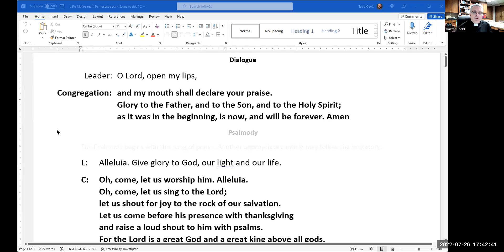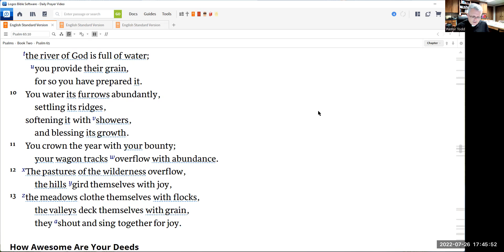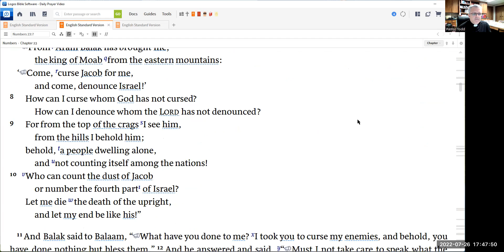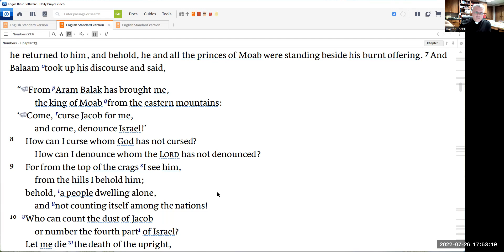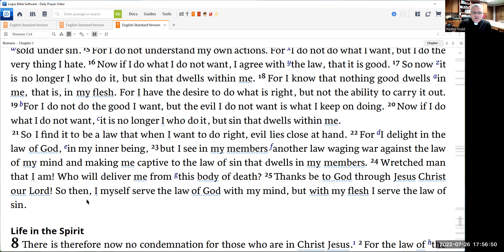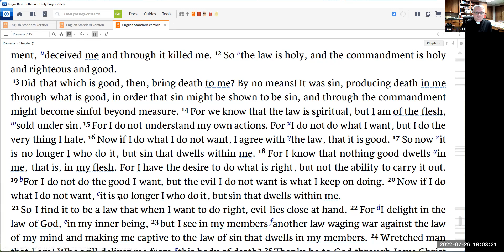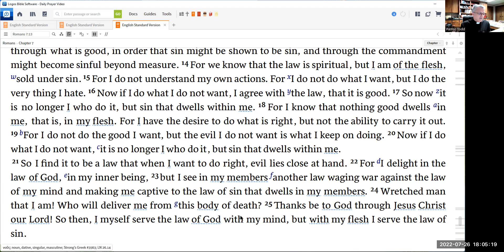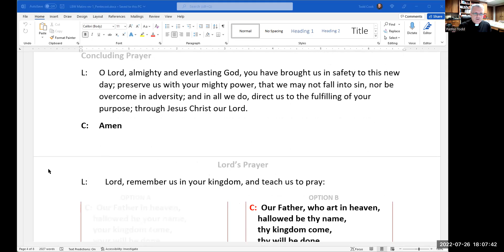Matins 27 July 2022 One License # A-726578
Morning prayer for Wednesday of the 7th week after Pentecost
Psalm 65
Numbers 22:41 - 23:12
Romans 7:13-25